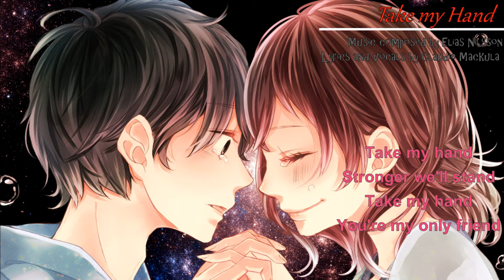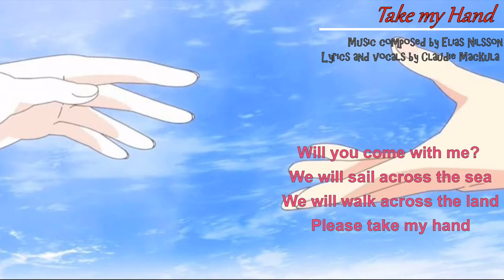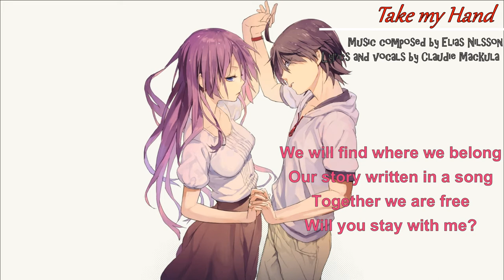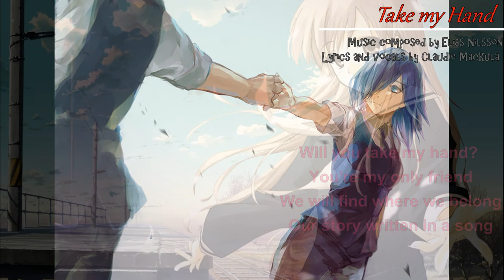Take my Hand by Claudie Mackula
A beautiful emotional song with a bit of Celtic atmosphere.
Music Composed, Arranged and Mastered by Elias Nilsson
Lyrics and Vocals by Claudie Mackula.

Lyrics :
"Take my hand
Stronger we'll stand
Take my hand
You're my only friend

Together we are free
We will fly so high
That we will touch the sky

We will sail across the sea
We will walk across the land
Please take my hand

We will find where we belong
Our story written in a song